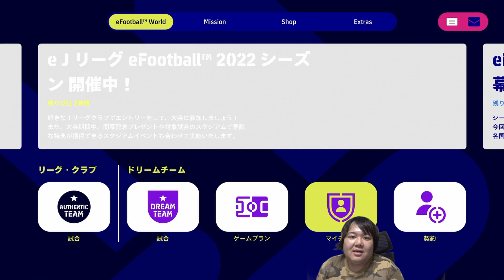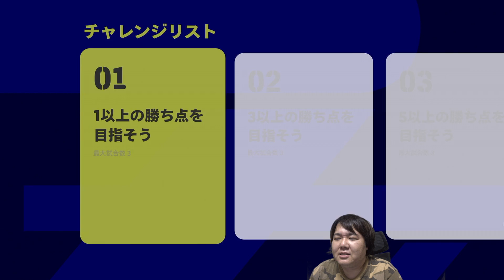新登場!!エピックガチャの当たり選手育成！ドワイト・ヨーク、アンディコール、ブライアン・ロブソン育成して試合！【eFootball2023】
ちゃまくん公式グッズ